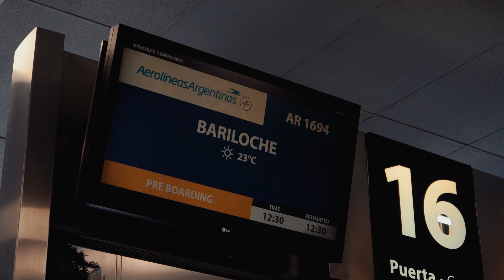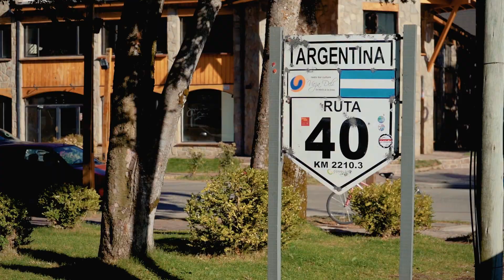San Martín de los Andes, entre cordillera y lagos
Lagos, cordillera y belleza

Ir al sur fue un sueño cumplido, un sueño lejano que se concreta desde la preparación de cada detalle y todo el amor que se pone en querer recorrer todo y en poco tiempo.

Lo difícil siempre es la elección, la búsqueda de esos lugares que atrapen en sus colores, en su aire y en su gente.

Llegar a San Martín de los Andes por la ruta 40 fue un desafío, ya que en cada lago del camino de los Siete Lagos, la idea de estar, contemplar y conocer la historia era un deseo inminente. Y lo cumplimos, nos faltaban minutos para cada recorrido, cada caminata y cada día extenso, ya que oscurecía recién a las diez de la noche.

Los colores inundaron cada momento, cada amanecer y atardecer sorprendía con sus colores e intensidad.
Porque así es el sur, intenso, inmenso y parece imposible de recorrer todo. San Martín de los Andes nos conquistó y nos atrapó, su gente, su ritmo de pueblo ciudad y cada atractivo interminable…

Nos queda mucho camino por recorrer en el sur de nuestro país, este viaje es apenas una porción de todo lo que desearíamos hacer…